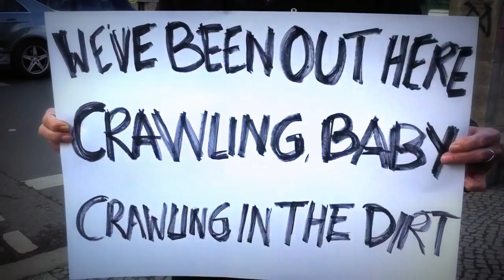The Mentalettes - Lovers' Wasteland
thanks to all of you who helped us with this video - Katalina, Rigo, Olivia, Alvar, Daniel, Harry, Marcia, Maurizio, Bella, Benjamin, Chris, Mary, Lucy, horse, moose, lynx and the mysterious old man on the street, we love you all!